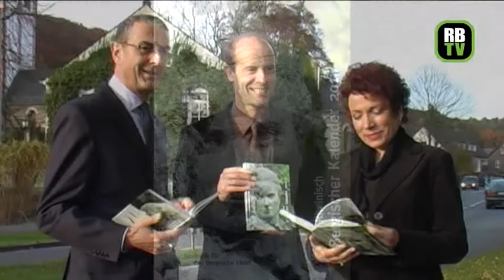Rheinisch-Bergischer Kalender 2010 Kalender-Jubiläumsausgabe ist erschienen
Druckfrisch ist in diesen Tagen die Jubiläumsausgabe (80. Jahrgang) des Rheinisch-Bergischen Kalenders vom Heider Verlag an den Buchhandel ausgeliefert worden. Der verantwortliche Redakteur, Dr. Norbert Orthen, und sein Autorenteam haben auch für den aktuellen Jahrgang wieder eine interessante Mischung von historischen und unterhaltenden Beiträgen zum Bergischen Land, seiner Geschichte, Unternehmen sowie Persönlichkeiten zusammengestellt. Das bereits im vergangenen Jahrgang erprobte Layout erfuhr nochmals eine Überarbeitung und präsentiert sich in ansprechender und optisch klarer Weise.

Besonderer Clou der Jubiläumsausgabe: Dank neuer Druckmaschinentechnik bietet die neue Ausgabe nicht nur Text und Bild für Geist und Auge sondern erstmals auch den Duft einer Bergischen Apfelweide für die Nase.

Zu den Inhalten der Jubiläumsausgabe: Mit zwei Beiträgen über Architekten, die das Gesicht von Bergisch Gladbach wesentlich geprägt haben, wird der Kalender 2010 eröffnet. Anlässlich des 90. Geburtstags des Architekten Gottfried Böhm wird dessen Werk in der Region vorgestellt. Weit zurück in der Geschichte geht der zweite Beitrag, der sich dem Architekten des Bensberger Schlosses zuwendet und den Grafen Matteo Alberti und dessen Bauwerke vorstellt.

Mit Artikeln zu Denkmälern im Kreisgebiet wird dieser erste Teil des Kalenders „Heimat und Geschichte" fortgeführt: Inge Flock berichtet über St. Clemens in Paffrath, Hans L. Brenner über die ehemalige Gladbacher Mühle, Manfred Kautz in einem zweiten Teil über den Friedhof an der Gnadenkirche in Bergisch Gladbach und Friedhelm Pytlik über die Uhr des Gladbacher Rathauses.

Weitere Beiträge stellen die Gartensiedlung Gronauer Wald und das älteste erhaltene Fachwerkhaus in Leichlingen vor. Mit Artikeln u.a. zur Zwangsvollstreckung im 19. Jh. in Bensberg, zur Zwangsarbeit in Burscheid, der Regionale 2010 oder der ehemaligen Bröltalbahn wird fortgesetzt und Beiträge in Mundart beschließen diesen ersten Teil des Kalenders.

Der zweite Themenkreis „Menschen und Unternehmen" macht den Leser bekannt mit dem Industriemuseum Freudenthaler Sensenhammer, der Firma Tente-Rollen, der „Post" in Bensberg, der Firma Isover und der Metallwarenfabrik Ising in Bergneustadt. Elisabeth Coester stellt sodann mit Haus Hildegard in Refrath und Haus Combüchen in Bergisch Gladbach wie der zwei soziale Einrichtungen vor. Es folgen eine Reihe von Porträts. Vorgestellt werden: der Jugendbuchautor Peter Berger, die Erzählerin Dorothea Sprung, der Mönch und Umweltaktivist Hermann Josef Roth, der Cellist Thomas Blees, der Altenberger Pfarrer Johannes Börsch, der Moderator Chris Howland, der Schlagerstar Peter Orloff, der Schauspieler Wolfgang Grönebaum, der Rollstuhlsportler Marc Schuh und die Olympiatrainer Ursula und Dieter Koch.

Ein Bericht über Schwarzstörche leitet das Kapitel „Natur" ein, das fortgesetzt wird mit einem Rundgang um Kürten-Dürscheid und dem Kölnpfad, der in elf Etappen rund um Köln herum führt und dabei auch das Bergische streift. Eine historische Wanderung in den 1960er Jahren durch das Bergische Land beschließt das Kapitel.

Wie in allen vorhergehenden Kalendern schließt die Chronik des Zeitgeschehens das breite Spektrum des Kalenders ab.

Die Redaktion freut sich, dass auch für diesen Jahrgang wieder eine Reihe jüngerer Autoren gewonnen werden konnten. Um ihnen die Chance zu geben, ihre Beiträge auch zu veröffentlichen, mussten einige andere Artikel zurückgestellt werden, was für deren Verfasser zwar schmerzlich ist, doch wenn die Redaktion in den vergangenen Jahren immer wieder um junge Autoren geworben hat, steht sie diesbezüglich auch im Wort!

Eine Leseprobe und weitere interessante Informationen rund um den Bergischen Kalender finden sich auf der Homepage des Kalenders

Rheinisch-Bergischer Kalender 2010, 296 Seiten farbig illustriert, Hardcover.

Heider Verlag, Bergisch Gladbach, ISBN 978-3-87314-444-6